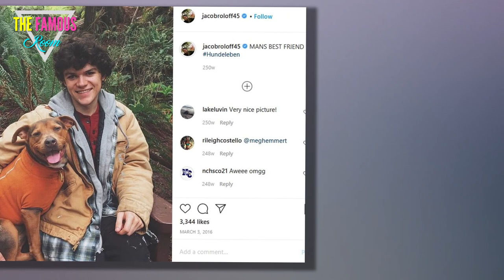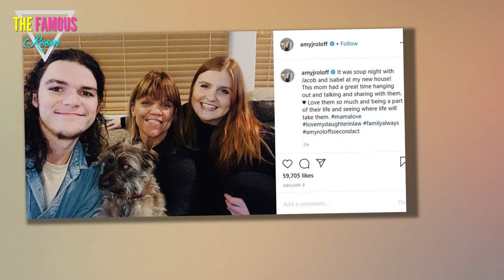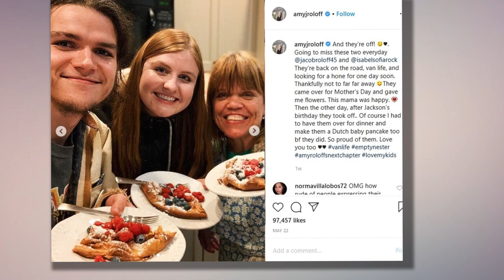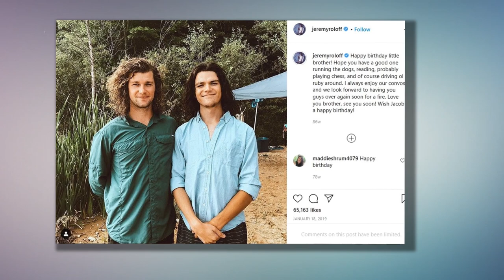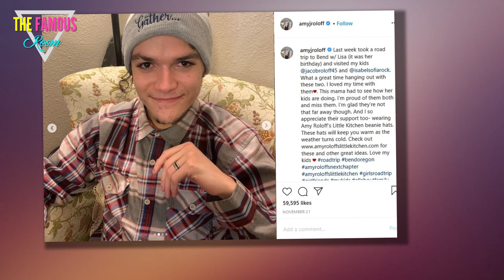TLC Responds to Jacob Roloff Sexual Assault Allegations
Major scandal.

Jacob Roloff and Loved One
As you are likely aware of by now, Jacob Roloff stunned Instagram users this week when he released a lengthy statement that focused on one gigantic and very troubling allegation:

That he was molested by a field producer on Little People, Big World.

Jacob added as a one-word caption that he felt "liberated" by stating the following:

It is often much easier to think about things than it is to talk about them, and so this disclosure has been delayed, but through that delay I have found the fortitude and words.

As a child, after what I realize now was a long grooming process, I was molested by an executive field producer for 'Little People Big World,' Chris Cardamone.

Jacob Roloff and His BFF
Roloff did not provide any specifics about what transpired.

But thhe 23-year old said he first considered going public with this charge in November 2015, following text messages he received from his alleged perpetrator.

A few months later, Jacob quit Little People, Big World.

"For the sake of 'the episode' and ratings I've seen a lot of STORYLINES drawn up (loosely) about our lives," he said at the time, saying he was sick of the phony behavior of his loved ones on set.

He said back then that producers asked cast members to hit certain "talking points" and that his parents and siblings were simply acting like "characters" on air.

Isabel Rock, Jacob Roloff, and Lens Flare
Did Jacob actually walk away from this long-running series because of this alleged assault?

It seems safe to assume as much at this point.

Roloff said in his message that he hopes Cardamone is never permitted near kids again, adding of his currrent mindset:

"I choose to disclose it now as it remains a traumatic memory that needs to be exorcised of any further power over my development."

Jacob with Molly
Jacob, thankfully, has received nothing but support from his family members in the wake of this reveal.

The cable network that airs Little People, Big World, meanwhile, has now said the following to People Magazine:

"TLC was just informed about an alleged encounter that occurred years ago involving a third party connected to the production of Little People, Big World

We are saddened and troubled by this very serious allegation, and TLC will work cooperatively with the authorities. Our main focus remains on supporting the Roloff family during this very difficult time."

Isabel, Jacob and Ember
Continued Jacob on Wednesday, painting a broader picture of this horrible violation:

By revealing this, I may be more fully understood and my perspective on issues such as child sexual abuse, child exploitation, and the collateral costs of reality television may be received more clearly.

Although, I would have to add that this experience has not solely defined my point of view on any of these issues, nor has it defined my worldview in general.

This may also serve as a reminder that the experience of sexual assault, in all of its iterations, can happen to anyone at anytime and is a far more prevalent reality than our current social stigma allows us to talk about,

jacob roloff statement1
How very well said.

It's just tragic Jacob was placed in a situation that gave him first-hand knowledge of such an experience.

Roloff concluded his post by emphasizing that "all fault lies with the predator, and no fault lies with any of my family members," writing:

"I am certain that this is a positive moment for me, and another step toward a brighter future. In solidarity with silent survivors, Jacob Roloff."

Jacob Roloff on His Gram
As mentioned above, Jacob has received an outpouring of support from his loved ones.

“Proud to know you, proud to love you, proud to be your wife,” wrote wife Isabel on Jacob’s post.

“I love you forever and always Jacob,” said mother Amy. “I’m proud of you. Now you don’t have to feel alone and carry this around anymore.”

Added father Matt: “Love you Jacob George Roloff … very proud!”

Matt Roloff and Jacob Roloff!
Tori, Zach’s wife and Jacob's very sweet sister-in-law, called Jacob by his middle name in the comments section and said: “Love you, George.”

Another sister-in-law, Audrey, who hasn't always gotten along with Jacob, wrote the following:

“‘Asking harder preliminary questions.’ Love that line. Hate that you had to live through this Jacob.”